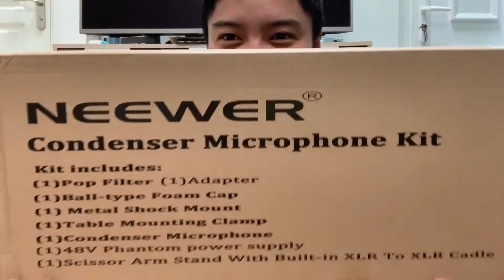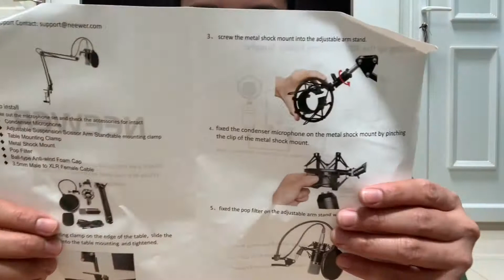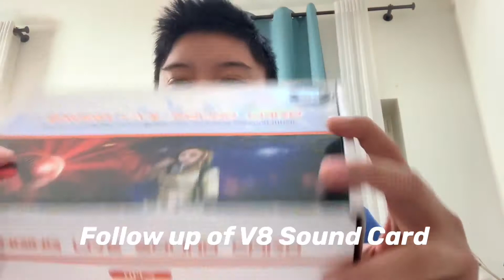Unboxing NW-700 and V8 sound card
Unboxing our new microphone and sound card that we bought in Amazon. The Neewer NW-700  and V8 Sound card. Initial set-up and test for the two devices.